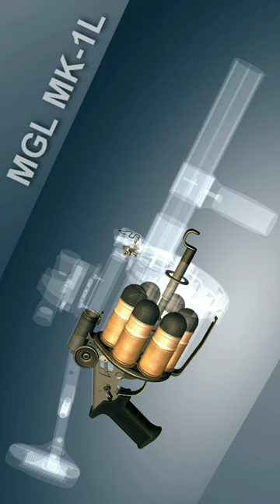MGL MK-1L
The MGL MK-1L is a 40mm multi-shot grenade launcher developed and manufactured by the South African company Milkor . It is a lightweight and portable weapon system designed for ease of use and maximum lethality.

The MK-1L features a six-round revolving cylinder that can be loaded with a variety of ammunition types, including high-explosive, smoke, illumination, and less-lethal rounds. The weapon can be fired in both single-shot and rapid-fire modes, and has an effective range of up to 400 meters.

One of the key advantages of the MK-1L is its ease of use and maintenance. The weapon has a simple and rugged design, with few moving parts, making it easy to operate and maintain in the field. It also features a detachable buttstock and handguard, allowing the user to customize the weapon for different scenarios and environments.

The MGL MK-1L has been used by various military and law enforcement agencies around the world, and has proven to be a reliable and effective weapon system in combat and security operations.

3dgun grenadelauncher This video was made using game World of Guns: Gun Disassembly